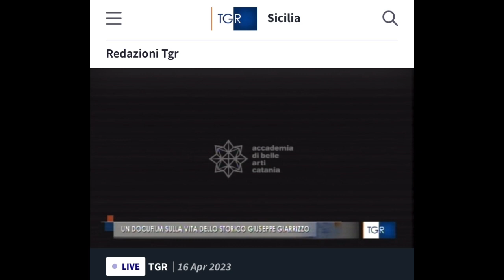Rai TGR Sicilia, 16/04/2023: Docufilm su Giarrizzo di Accademia Belle Arti (servizio Letizia Vella)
Servizio della Rai TGR Sicilia sul docufilm "Il Sud non ha bisogno di lacrime" dedicato allo storico Giuseppe Giarrizzo. Una produzione dell'Accademia di Belle Arti di Catania, presieduta da Lina Scalisi e diretta da Gianni Latino.
Regia di Maria Arena, soggetto di Peppino Ortoleva. Il docufilm è stato realizzato da allievi e docenti della Corso di Cinema dell'Accademia di Catania (Abact). Il servizio della Rai TGR Sicilia è di Letizia Vella